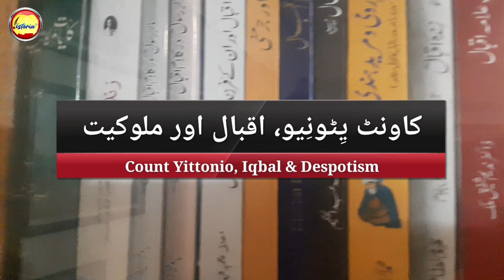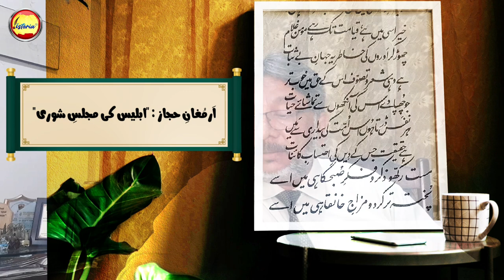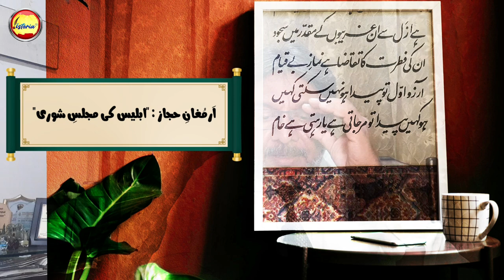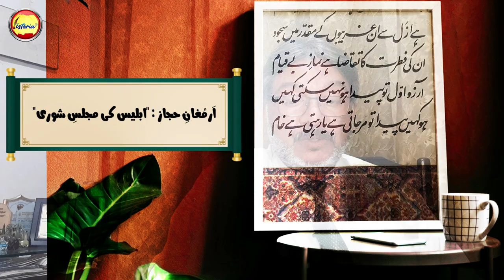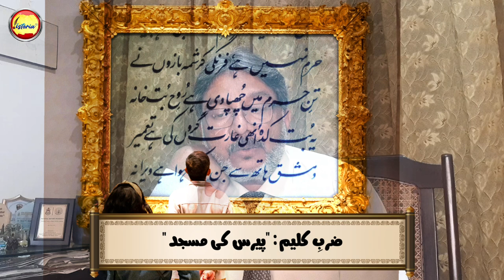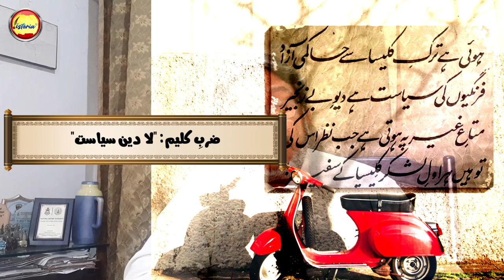Iqbal & Yittonio On Despotism | Lecture 1 | Religion & Despotic Rulers | Ghazi Muhammad Abdullah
Assalam-o-alaikum Dear Viewers! Welcome to the Allama Iqbal Lecture Series, a thought-provoking series of lectures that peeps into the profound ideas and teachings of the legendary poet, philosopher, and visionary, Sir Dr. Allama Mohammad Iqbal. In this captivating series, we are honored to have Prof. Ghazi Muhammad Abdullah, a distinguished scholar and a renowned academician, as he shares his insights and interpretations on various aspects of Iqbal's poetry and philosophy.

In Lecture 1, titled "Count Yittonio, Iqbal & Despotism," Professor Ghazi Muhammad Abdullah takes us to on an intellectual journey, exploring the intriguing connections between Count Yittonio, an Italian thinker, and the philosophical perspectives of Allama Iqbal. Through his engaging discourse, Professor Abdullah sheds light on the concept of despotism and its relevance in the context of Iqbal's thought.

Prepare to be inspired and enlightened as Professor Abdullah unravels the intricate layers of Iqbal's ideas, drawing upon historical references and contemporary relevance. Gain a deeper understanding of Iqbal's vision for a just and enlightened society, as well as his critique of despotic systems that hinder human progress.

Whether you are a student of philosophy, a follower of Allama Mohammad Iqbal's teachings, or simply a seeker of knowledge, this lecture promises to stimulate your intellect and ignite meaningful discussions. Join us as we embark on this enlightening journey of exploration into the profound connections between Count Yittonio, Allama Mohammad Iqbal, and the concept, features, impacts of despotism on humans. It also higlights the drawbacks of a despotic system and its relations with Religion, Society, Economy and Culture.

Don't miss out on this enriching experience! Follow now to the Allama Iqbal Lecture Series and be part of a community dedicated to the study and dissemination of Iqbal's timeless wisdom. if you Like our Videos, then do share our mission with others. Keep watching Istoria TV اساطیر.
(Team Istoria TV اساطیر)
 اسلام علیکم پیارے ناظرین! علامہ اقبال لیکچر سیریز میں خوش آمدید۔ یہ لیکچرز کا ایک فکر انگیز سلسلہ ہے جو عظیم شاعر، فلسفی، اور عبقری، سر ڈاکٹر علامہ محمد اقبال کے افکار، خیالات اور تعلیمات میں جھانکتا ہے۔ ہمارے لیے اعزاز ہے کہ پروفیسر غازی محمد عبداللہ، جو ایک ممتاز مورخ، اسکالر اور معروف ماہر تعلیم ہیں، علامہ محمد اقبال کی شاعری اور فلسفے کے مختلف پہلوؤں پر اپنے خیالات پیش کررہے ہیں۔ "کاونت یتونیو، اقبال اور استبداد" کے عنوان سے پروفیسر غازی محمد عبداللہ مذکورہ لیکچر میں ہمیں ایک فکری سفر پر لے جاتے ہیں، ایک اطالوی مفکر کاؤنٹ یتونیو اور علامہ اقبال کے فلسفیانہ نقطہ نظر کے درمیان دلچسپ روابط کی کھوج کرتے ہوئے، پروفیسر عبداللہ اپنی دلکش گفتگو کے ذریعے استبداد کے تصور اور فکر اقبال کے تناظر میں اس کی مطابقت پر روشنی ڈالتے ہیں۔ آپ ایک علمی اور روشن خیال سفر کے لیے تیار ہو جائیں کیونکہ پروفیسر عبداللہ  علامہ محمد اقبال کے نظریات کی پیچیدہ تہوں کو کھولتے نظر آتے ہیں۔ وہ تاریخی حوالوں اور عصری تقاضوں کے مطابق اس اہم موضوع پر روشنی ڈالتے  نظر آ رہے ہیں۔ اس ویڈیو کی وساطت سے آپ ایک منصفانہ اور روشن خیال معاشرے کے قیام کے لیے اقبال کے وژن کے ساتھ ساتھ انسانی ترقی کی راہ میں رکاوٹ بننے والے استبدادی نظام پر ان کی تنقیدی افکار کے بارے میں گہری سمجھ حاصل کرسکتے ہیں۔

چاہے آپ فلسفے کے طالب علم ہوں، علامہ محمد اقبال کی تعلیمات کے پیروکار ہوں، یا محض علم کے متلاشی ہوں، یہ لیکچر آپ کی عقل کو متحرک کرنے اور بامعنی گفتگو کو ہوا دینے کے لیے معاون ہو سکتا ہے۔ کاؤنٹ یتونیو، علامہ محمد اقبال، اور انسانوں پر استبداد کے تصور، استبدادی نظام کی جملہ خصوصیات،  اسکے منفی اثرات کو جاننے کی خاطراس روشن سفر میں آپ بھی  ہمارے ساتھ شامل ہو جایں۔ یہ لیکچر استبدادی نظام کی خرابیوں اور مذہب، سماج، معیشت اور ثقافت کے ساتھ اس کے تعلقات کو بھی اجاگر کرتا ہے۔

 علامہ اقبال لیکچر سیریز کو دیکھیں اور اقبال کی لازوال حکمت کے مطالعہ اور پیغام کو سمجھنے اور آگے بڑھانے میں ہمارا حصہ بنیں۔ اگر آپ کو ہماری ویڈیوز پسند آئیں تو ہمارا مشن دوسروں کے ساتھ بھی شیئر کریں۔ دیکھتے رہیں استوریا ٹی وی اساطیر۔